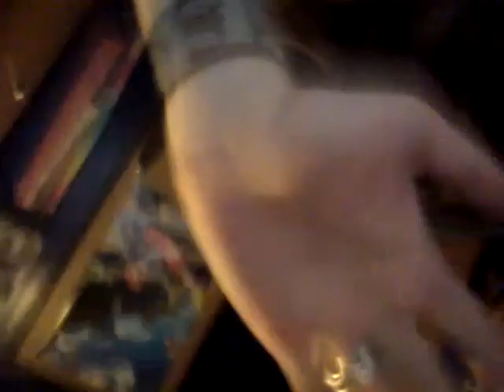Dirty, Dirty Minds xP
or maybe that's just me.
i do have a dirty mind. lawl